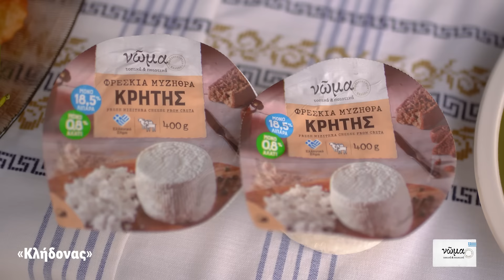Γεύσεις της Δικής μας Παράδοσης – «Κλήδονας» | Lidl Hellas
Σε αυτό το επεισόδιο, επισκεπτόμαστε το «Κεραμούτσι Κρήτης» και μαθαίνουμε για το έθιμο του «Κλήδονα» και την ξακουστή κρητική κουζίνα, με συντροφιά τα προϊόντα Νώμα.